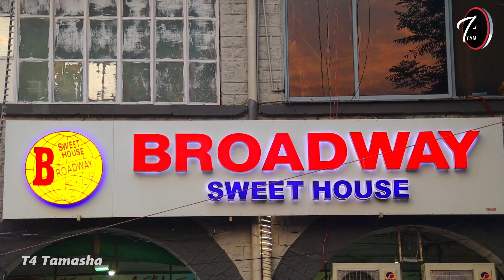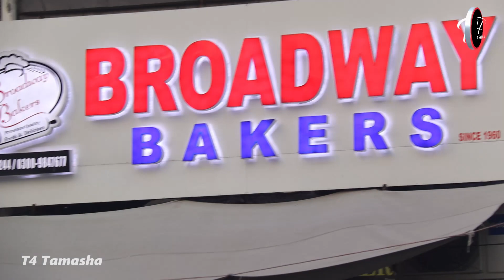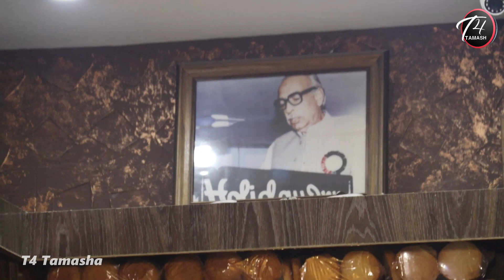1960 sy wah cantt main apni kidmaat paish krty houy | history Of Broadway Sweets wah cantt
1960 sy wah cantt main apni kidmaat paish krty houy | history Of Broadway Sweets wah cantt